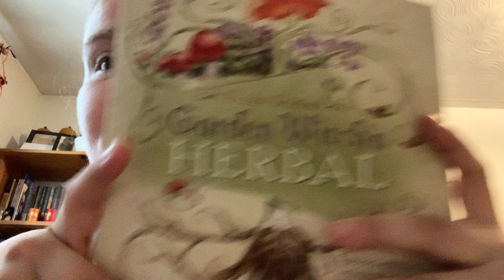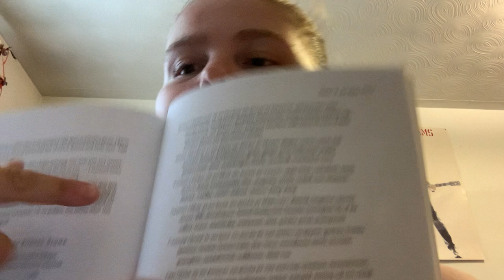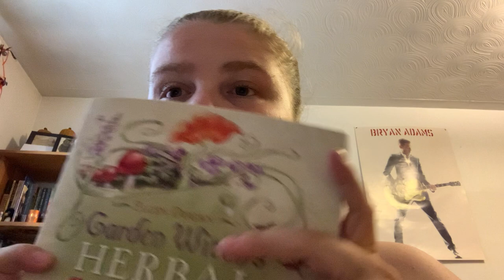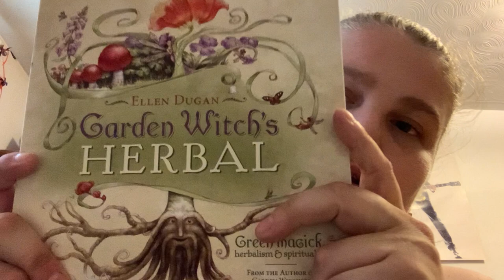Garden Witch's Herbal